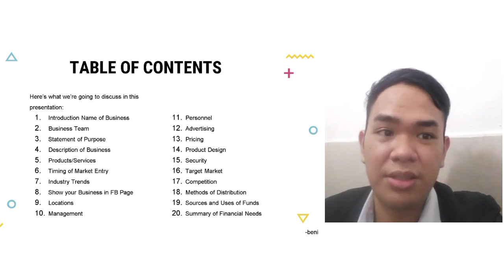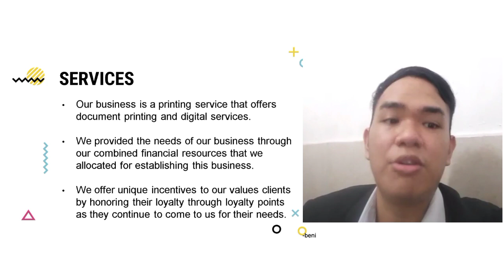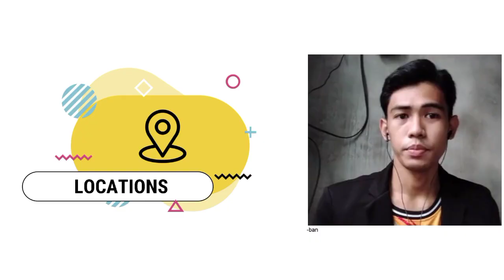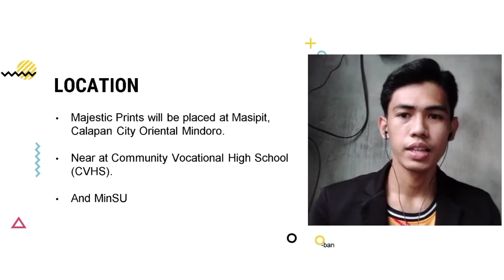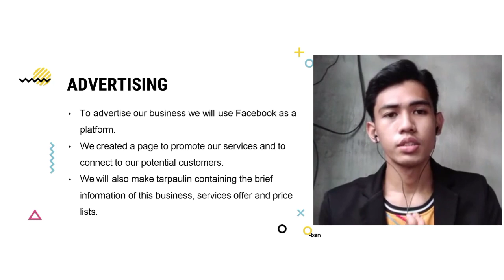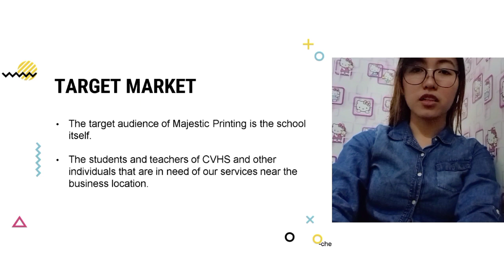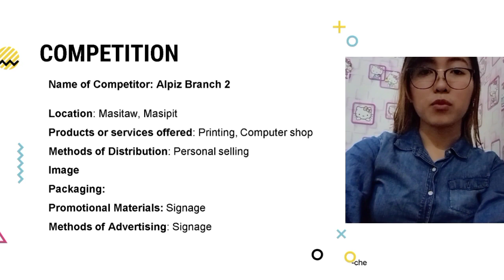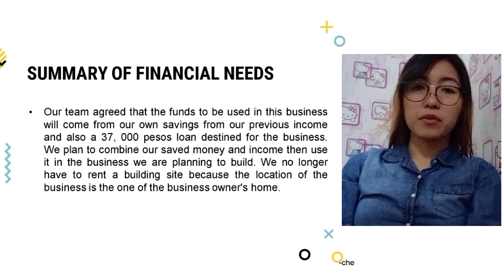Majestic Prints (Business Plan Presentation) || Printing Services | Cherryline Dioquino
SOCIALS